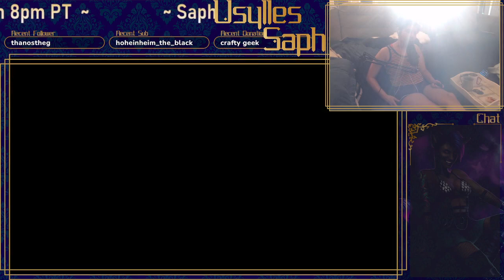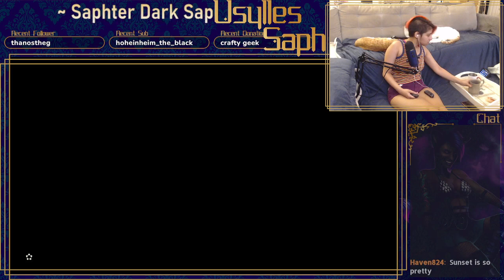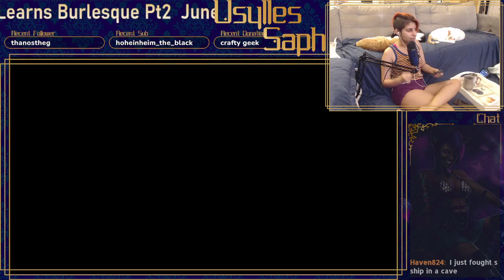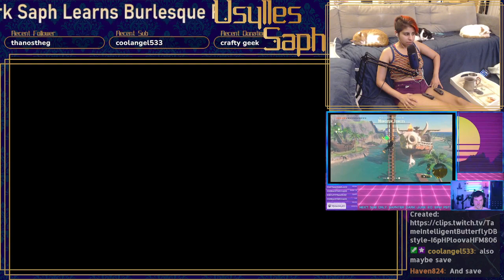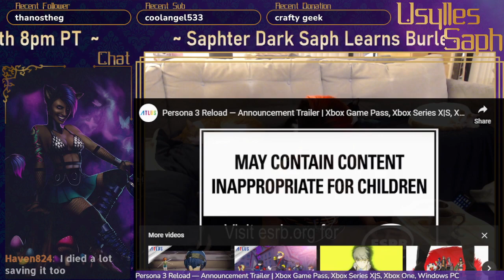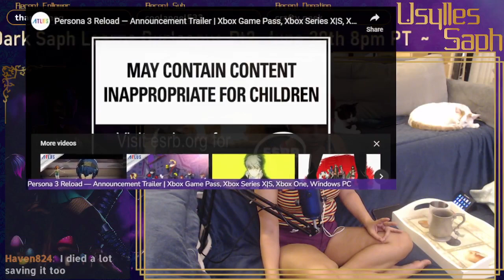Let's PRIDE about it! Energetic chaos rampaging!